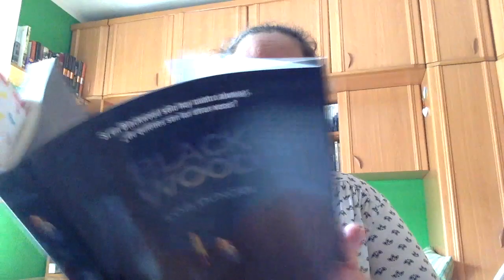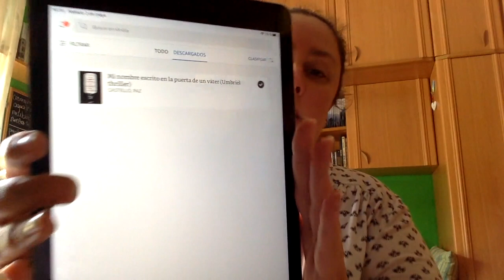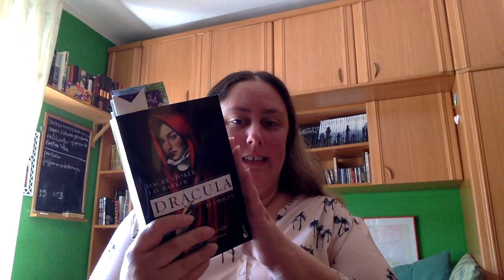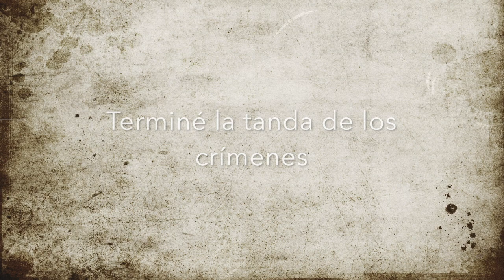Reading Vlog 1-3 mayo 2020